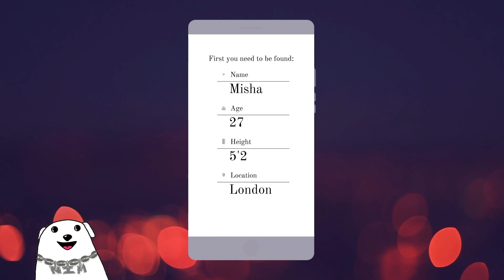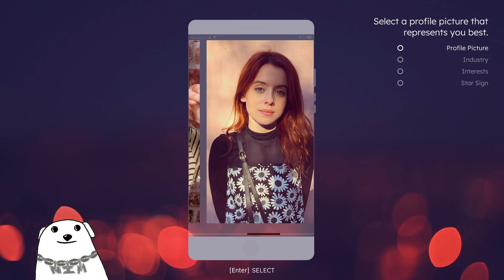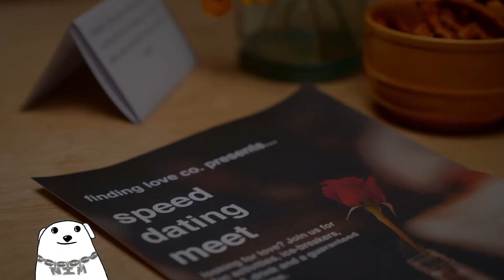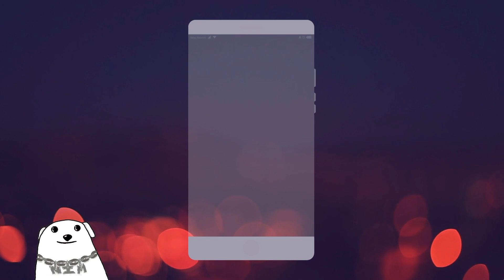Nim Plays | Ten Dates | Part 3 | Misha's Turn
In this episode of Nim Plays...

Lets walk on the wild side... oh god never mind.